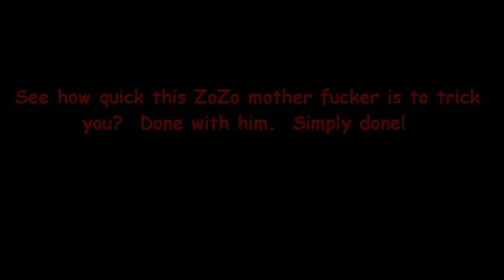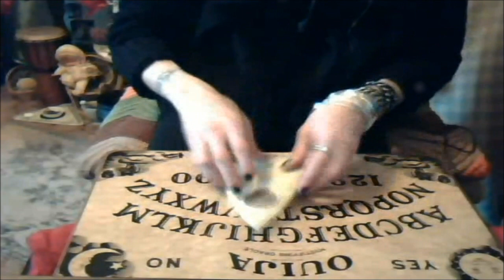OUIJA Sessions " Done With Your Shit " ( ZoZo's Final and Last Session With Me)